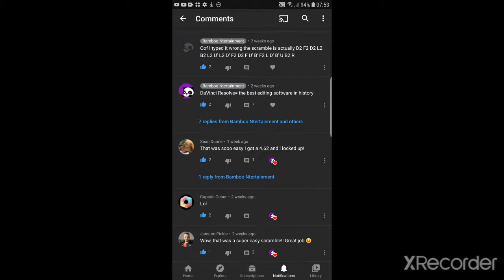Exposed world record